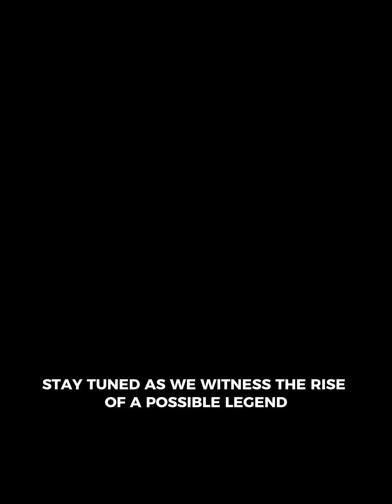Iga Świątek: The Futurę G.O.A.T 🐐😍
Witness the meteoric rise of Iga Świątek, the young Polish tennis prodigy destined to be the future G.O.A.T. 🐐 From her stunning Grand Slam victories to her unique playing style and relentless dedication, this video showcases what makes Iga a standout in the world of tennis. Join us as we explore her journey, featuring exclusive interviews and insights that highlight her incredible talent and potential to dominate the sport. Don't miss out on the making of a future legend! 🎾🏆